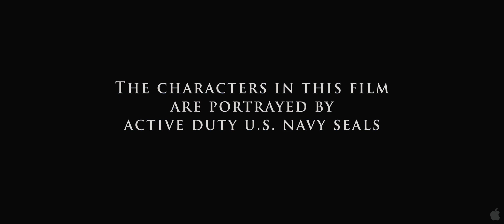Act of valor Trailer 2 1080p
An unprecedented blend of real-life heroism and original filmmaking, Act of Valor stars a group of active-duty Navy SEALs in a powerful story of contemporary global anti-terrorism. Inspired by true events, the film combines stunning combat sequences, up-to-the minute battlefield technology and heart-pumping emotion for the ultimate action adventure. Act of Valor takes audiences deep into the secretive world of the most elite, highly trained group of warriors in the modern world. When the rescue of a kidnapped CIA operative leads to the discovery of a deadly terrorist plot against the U.S., a team of SEALs is dispatched on a worldwide manhunt. As the valiant men of Bandito Platoon race to stop a coordinated attack that could kill and wound thousands of American civilians, they must balance their commitment to country, team and their families back home. Each time they accomplish their mission, a new piece of intelligence reveals another shocking twist to the deadly terror plot, which stretches from Chechnya to the Philippinesand from Ukraine to Somalia. The widening operation sends the SEALs across the globe as they track the terrorist ring to the U.S.-Mexico border, where they engage in an epic firefight with an outcome that has potentially unimaginable consequences for the future of America.Copyright © 2012 Relativity Media